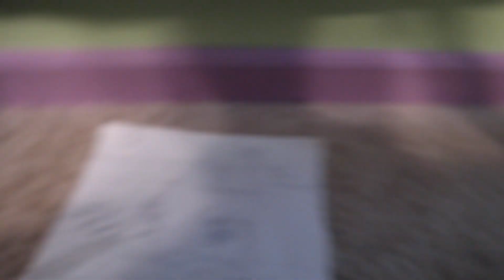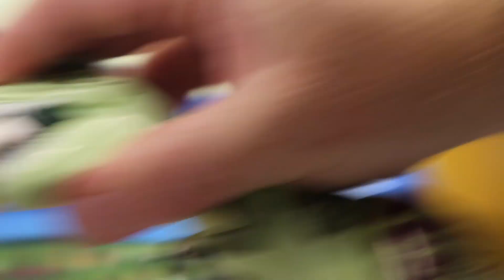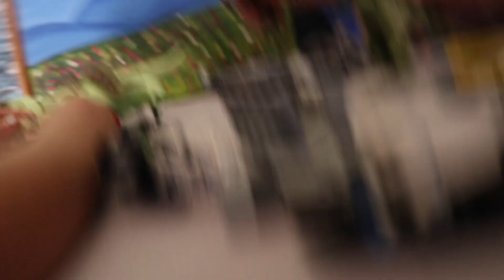Bloopers & behind the scenes of making SUMMIT 2023 promo